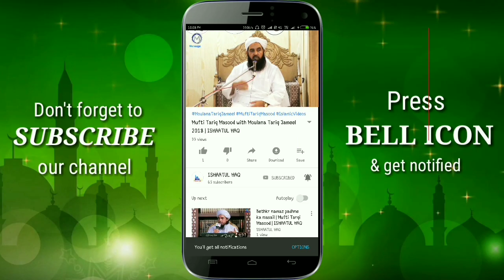Deoband Zindabad | Nazam On Ulama E Deoband | Ishaatul Haq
Audio is taken from Ys Pro Channel.
Nazam on Ulama E Deoband